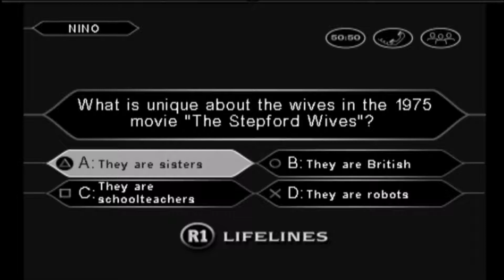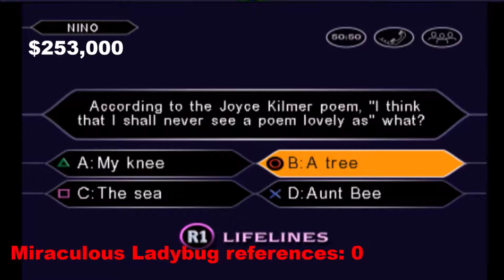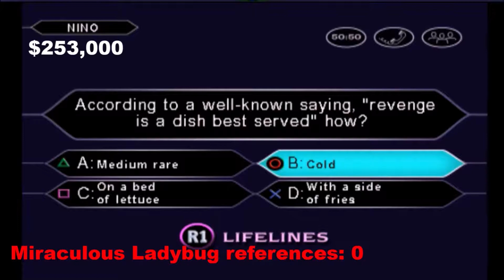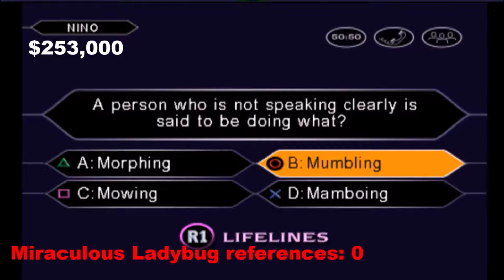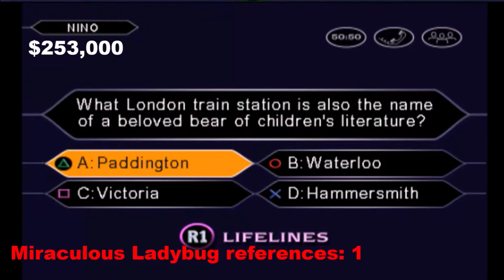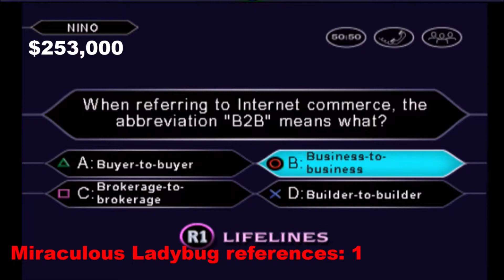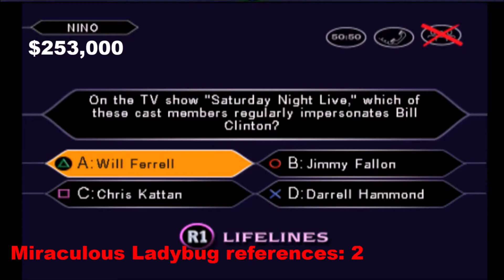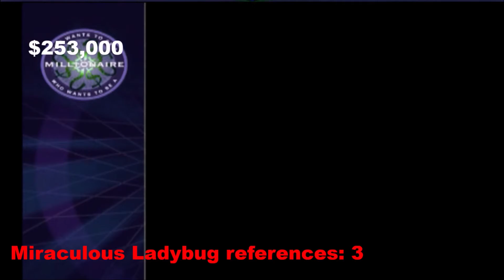WWTBAM3 PS1 Game 5 Redemption